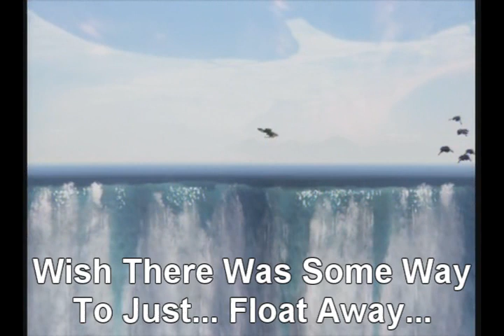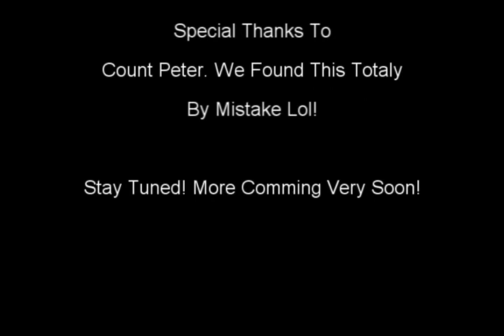Halo 3 Glitches - The Ark Floating Floor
this is just a fun little glitch i found with my bro. its quite a challange to get there so well done if you make it to the end!

it can be done in any veichle i found out. but its UBER hard in anything except a chopper or mongy (ghost maybe)

go soog luck! have fun! and annoy your mates by doing it without explaining it propperly haha

(ps, people can't spawn down there, it sez "players cannot spawn while player is moving" so you need 2 veichles or very good timimg to get 2 down togeather)